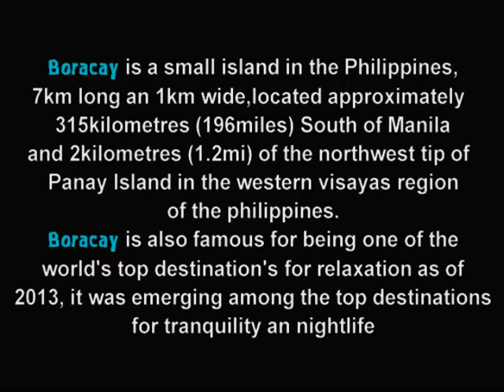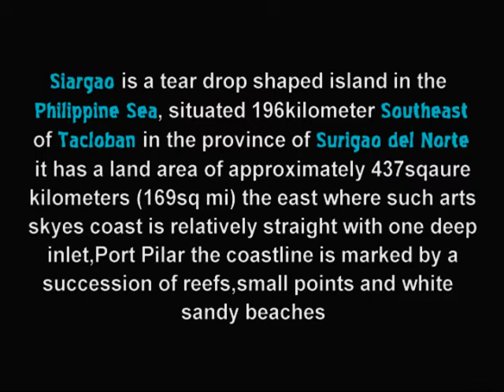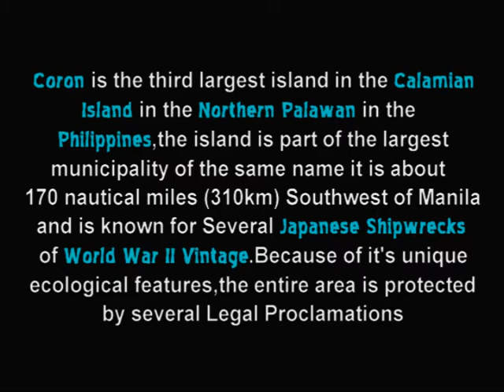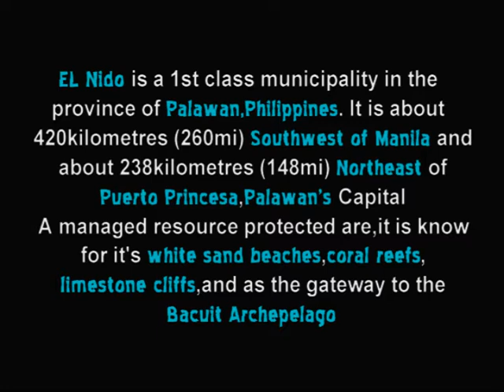OFW LIFE :BEST ISLAND TOURIST SPOTS IN THE PHILIPPINES | TRAVEL GOAL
Boracay is a small island in the Philippines, 7km long an 1km wide,located approximately  315kilometres (196miles) South of Manila and 2kilometres (1.2mi) of the northwest tip of  Panay Island in the western visayas region of the philippines. Boracay is also famous for being one of the world's top destination's for relaxation as of 2013, it was emerging among the top destinations for tranquility an nightlife

Siargao is a tear drop shaped island in the  Philippine Sea, situated 196kilometer Southeast of Tacloban in the province of Surigao del Norte it has a land area of approximately 437sqaure kilometers (169sq mi) the east where such arts skyes coast is relatively straight with one deep inlet,Port Pilar the coastline is marked by a succession of reefs,small points and white  sandy beaches

Coron is the third largest island in the Calamian Island in the Northern Palawan in the  Philippines,the island is part of the largest municipality of the same name it is about  170 nautical miles (310km) Southwest of Manila and is known for Several Japanese Shipwrecks of World War II Vintage.Because of it's unique ecological features,the entire area is protected by several Legal Proclamations
the island and sorrounding fishing grounds are part of the ancestral domain of the indeginous Tagbanwa People,officially designated such on June 5,1988 known as Calis among the Tagbanwa's and Coronians,it's Tribal Chieftain is Rodolfo Aguilar

EL Nido is a 1st class municipality in the  province of Palawan,Philippines. It is about  420kilometres (260mi) Southwest of Manila and about 238kilometres (148mi) Northeast of Puerto Princesa,Palawan's Capital A managed resource protected are,it is know for it's white sand beaches,coral reefs, limestone cliffs,and as the gateway to the Bacuit Archepelago
EL Nido is currently ranked #4  Conde Nast Traveler's List of  "20 Most Beautiful Beaches in the World for it's "Extraordinary Natural Splendor and Ecosystem.

hello Everyone!hello mga palangga,ako si Marites at gusto ko ishare sainyo ang aking buhay buhay dito sa gitnang silangan bilang isang OFW...itong channel nato ginawa ko para maipakita sa buong mundo na kahit gaano kahirap magtrabaho at malayo sa pamilya ay,go...go...go lang ang buhay basta isama natin palagi si God dahil sya ang gagabay satin anuman hirap at problema ang dumating at magiging isang magandang alaala ang naging experience ko bilang isang OFW kung ako ay babalik na sa ating bansang pilipinas...🇵🇭
Happy lang at Goodvibes tayo sa channel na ito mga palangga...

'its time to be happy.Being angry,sad and overthinking isn't worth it anymore.Just let things flow.Be positive".-Marites

Camera that i use:
CANONG7XMARKII
SOUQ.com/an amazon company